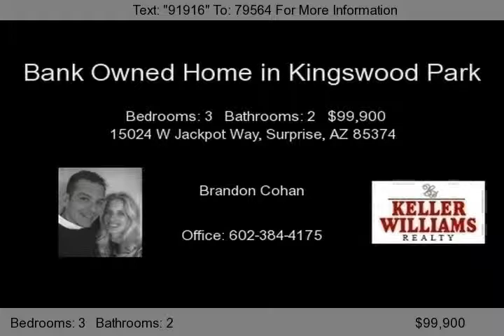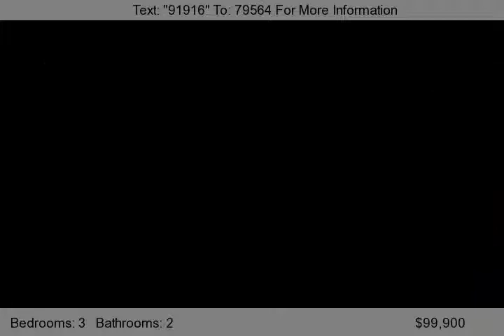15024 W Jackpot Way, Surprise, AZ 85374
BANK OWNED 1 STORY -HOME, WITH 3 BEDROOM, 2 BATH. MOVE IN READY, EAT IN KITCHEN, OPEN LIVING ROOM, PRIVATE BACK PATIO, 2 CAR GARAGE, GREAT FIRST TIME HOME FOR A FAMILY.   Want to Search Homes like a Realtor? Free?